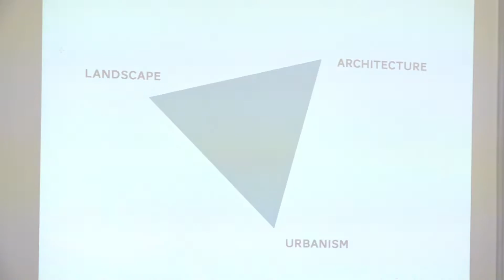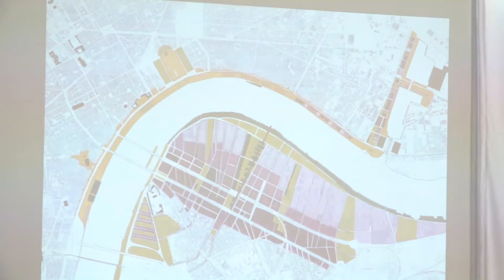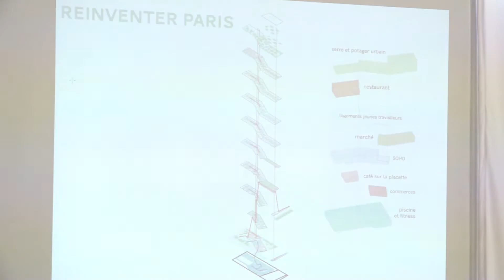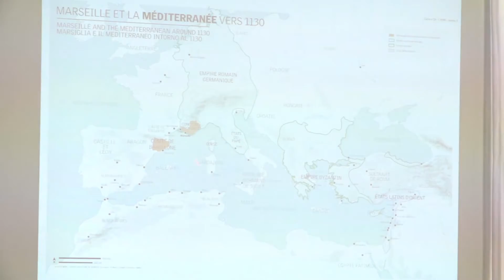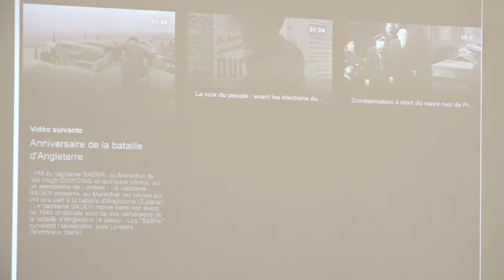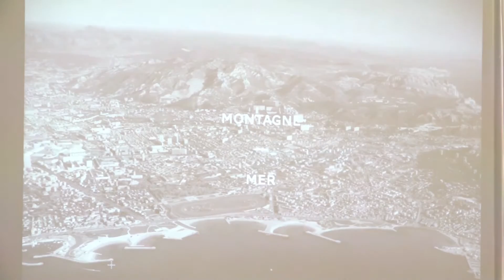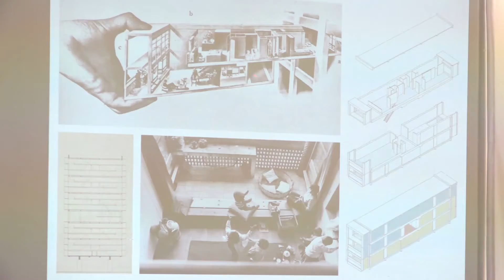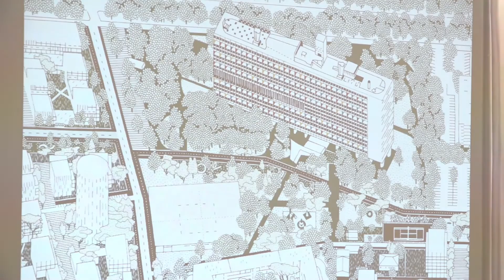Martin Duplantier - Reviewing Modernism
Мартін Дюплантіер (Martin Duplantier) - голова французського бюро Martin Duplantier Architectes, що має офіси у Парижі та Бордо.

Він працював над низкою проектів регіонального масштабу: набережна в Англеті, парк в Сокольниках (Москва), розробка стратегії розвитку Реймського Порту у Кольберті (Франція). Зараз Мартін є новим президентом AMO — національної асоціації, яка об'єднує Спілку Архітекторів, девелоперів та державні інституції для підвищення якості архітектури.

Лекція “Reviewing Modernism” буде присвячена його досвіду в розробці урбаністичного проекту "Cité Radieuse", який пов’язаний зі спробами переосмислення середовища організованого об’єктами модерністського спадку, зокрема “Житлової одиниці” Лє Корбюзьє у Марселі.